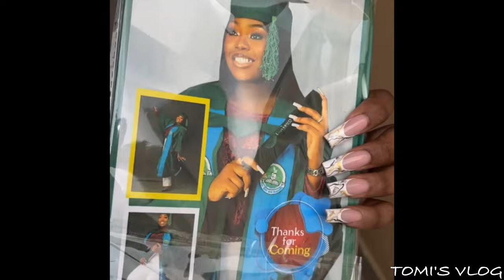FINALLY GRADUATING FROM MY NIGERIAN UNIVERSITY + MY GRADUATION PARTY || CALEB UNIVERSITY: THE END❤️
Hey guyssss, MY CONVOCATION CEREMONY AND PARTY VLOG is finally here💃🏽💃🏽💃🏽
These two days were so emotional and important to me y’all, I just had to carry you guys along with me☺️

Let’s interact in the comment section ❤️

SUBCOUNT: 2,281
SUBGOAL: 2,500

If you got to the end of this box